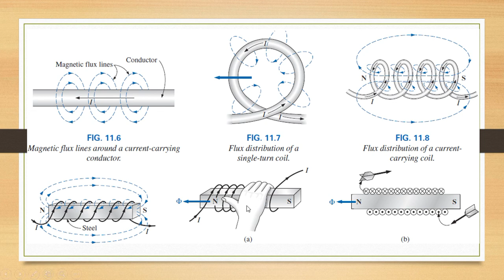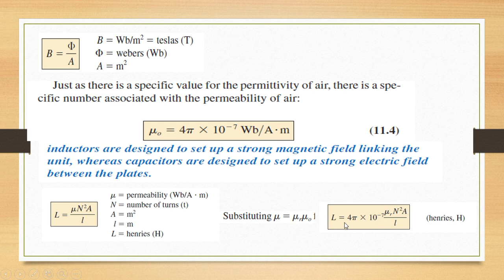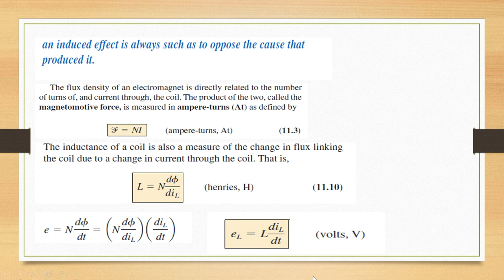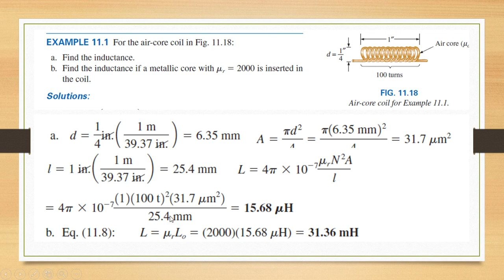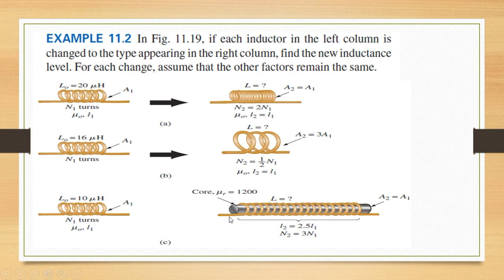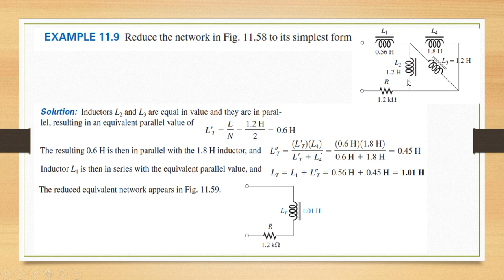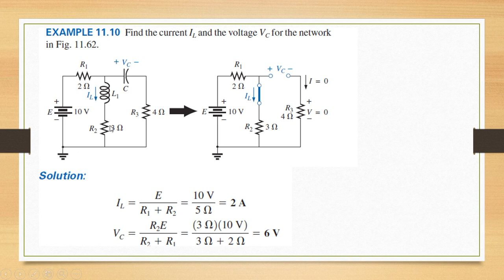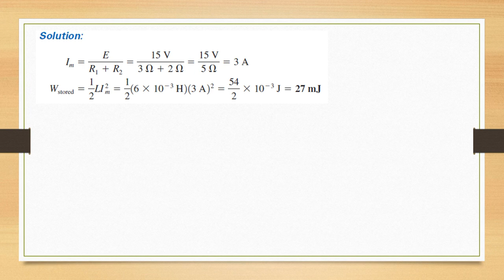اسس الهندسة الكهربائية | The inductor | المحاضرة ٣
ملزمة

 inductance